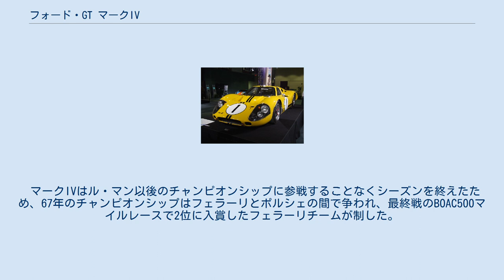フォード・GT マークIV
フォード・GT マークIV(FORD GT MarkIV)は、アメリカのフォード・モーターが開発、製造したレース専用車両。
 前身のGT マークIIが1966年のル・マン24時間レースで総合優勝した後、翌年のル・マン連覇だけを前提に開発されたという特殊な経緯をもつ。
 1966年1月から発効されるFIAの新レギュレーションに合致させるため、新型マシンの開発が65年9月よりカー・クラフトで始められた。
新レギュレーションの中の”J項”に合致したマシンということで、新型マシンはJカー(JCar)と呼ばれる事になった。
Jカーは基本的にマークIIの主要部品を流用することが決まっていたため、主に空力面と軽量化に力が注がれた。
さらに、65～66年に大幅に実力を伸ばしたシャパラル・カーズの影響もあり、オートマチックトランスミッションの採用も開発条項に入っていた。
 軽量化のため、Jカーはシャーシをアルミニウム製とした。
これにより（計算上）135kgの軽量化が可能とされた。
製作は航空機産業のブランズウィック・コーポレーションが担当した。
もう一つの命題であった空力面は66年の新レギュレーションに合致させるべく、ウインドシールドをマークIIよりも幅を狭く、さらに湾曲の強い形状とした。
こちらはシャーシ完成より一足早くクレイモデルにカラーリングを施し、65年末にプレス発表された。
そのボディスタイルは特徴的なノーズとボディ後部がフラットな形状だったため「マンタ」と揶揄された。
 66年3月に1号車の"J-1"が完成。
フォード本社のディアボーンのテストコースでシェイクダウンテストが行われた後にシェルビー・アメリカンへ送られ、本格的なテストが始まった。
J-1は1ヶ月のテストの後、66年4月に行われたル・マンのテストデイに参加した。
主に走行データ採取が優先されたテストではあったが、65年にマークIIが出した予選タイムには及ばず、さらに同じテストデイに参加していたマークIIよりもラップタイムが遅かったため、新型車としての面目が立たなかった。
その後のテストでもマークIIより優位性を証明できなかったため、ル・マンまでのレースには従来通りマークIIが使われることになり、Jカーの開発は一時中断されてしまった。
 その後、フォードが66年のル・マンを制すると、フォードはこの優勝がまぐれでないことを証明するべく翌67年のル・マンに再度挑戦することを発表し、66年8月よりJカーの開発を再開した。
66年でマークIIは実質3シーズンを超え、性能低下が懸念されていた。
ライバルチーム（特にスクーデリア・フェラーリ）が投入してくるであろう67年用のニューマシンに対し、マークIIの改良では間に合わないと考えたフォード首脳陣はJカーの開発を急いだ。
 J-2 アップデートプログラムの一環として、66年から北米大陸各地で行われることになったグループ7（2座席レーシングカー）によるカナディアン-アメリカン・チャレンジカップ（通称“Can-Am”シリーズ）へ参加する計画を立てた。
 耐久レースではないCan-Amでは夜間走行用の装備は必要ないため、ヘッドライトの撤去やボディ周りの変更などを施した"J-2"を開発、リバーサイドサーキットでテストに入ったが、8月17日にシェルビー・アメリカンのケン・マイルズがテスト走行中にクラッシュし炎上、ケンが死亡するという惨事となった（事故の原因は不明、突然コントロールを失いコースアウトした）。
この事故でJカーは再び開発中断を余儀なくされ、マークIIを改良し67年シーズンに投入することとなった（この仕様が67年型の“マークIIB”となる）。
 Jカーは66年11月から開発を再開。
最も課題とされた空力面の改善に全力が注がれた。
前面投影面積が大きかった形状は改められ、車体は前後に大きく伸ばされ、ノーズは低く長く、リヤセクションは滑らかに後端につながる形状とされた。
この新しいボディは新型マシン"J-4"に架装され、テストが繰り返された。
その過程で“J-4”はマークIIよりも速い215.8 mph(347.2 km/h)を記録、高速安定性も大幅に向上した。
 67年の初戦はデイトナ24時間レースだったが、前年と違いテストに時間をかけ挑んできたフェラーリ・330P4の前にマークIIBでは歯が立たず、加えて全車が完走できずリタイアという事態に陥ってしまった（ミッションのメインシャフトの熱処理を誤り、強度不足の...